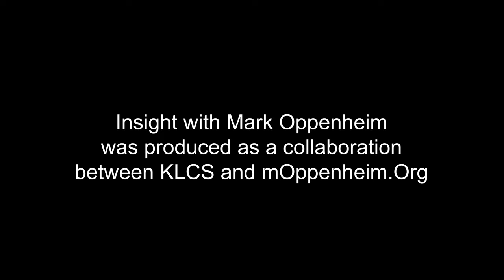INSIGHT: APLA Health - Craig Thompson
Craig Thompson, CEO of APLA Health, discusses the history of the organization, particularly its involvement with the AIDS crisis, and what they continue to do today to help their community. This interview was produced in collaboration with KLCS.